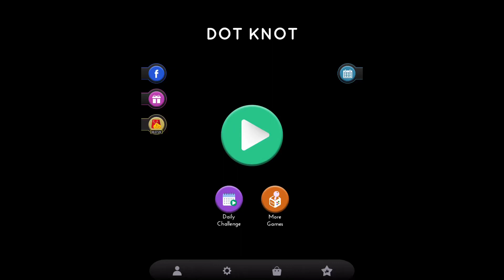Dot Knot 407